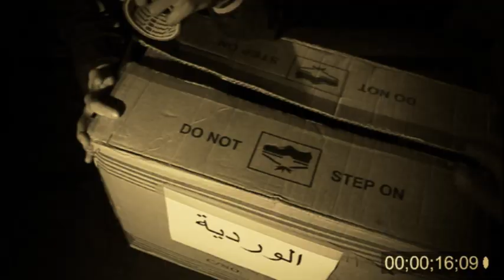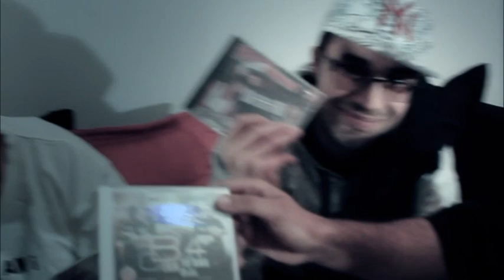H.Tounsi feat. Big-Man & Mr-Saber - Winkom [Clip Officiel] [By No Made records]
H.Tounsi feat. Big-Man & Mr-Saber - Winkom [Clip Officiel]
Extrait de la Compilation Couvre Feu volume II
[By No Made records]